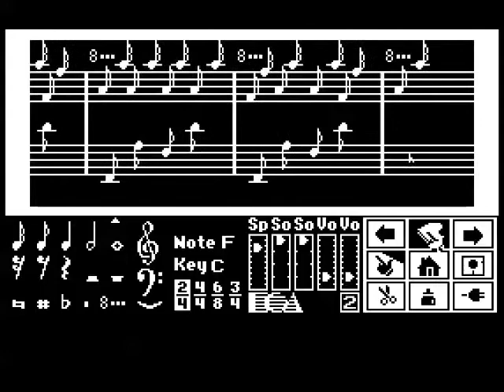Music Construction Set - Turkey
Turkey (Traditional), arranged by Douglas Fulton for the 1984 Apple II music program "Will Harvey's Music Construction Set", utilizing the 6-voice Mockingboard sound card by Sweet Micro Systems.

This was recorded from the excellent "Virtual ][" emulator for Mac OS X, by Gerard Putter, faithfully emulating an Apple ][+ and a Mockingboard "A" card.